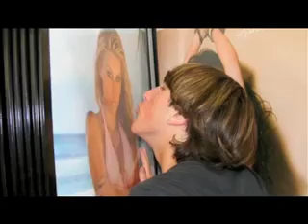Austin Ainsworth Graduation Video Tribute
I don't have children of my own but God did bless with me a sister who gave me a wonderful nephew Austin & niece "little Melly".  I was with Marti when she went for her first sonogram for Austin and walked with him as "his best buddy" though out his life.  This is my tribute to him.